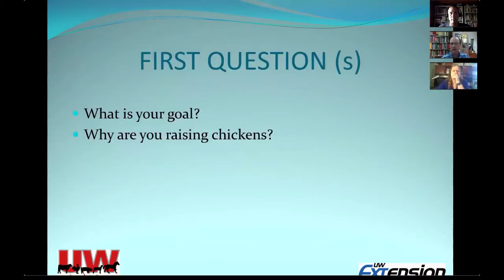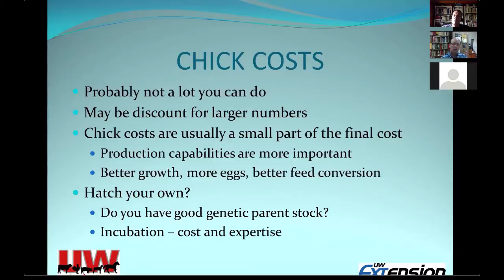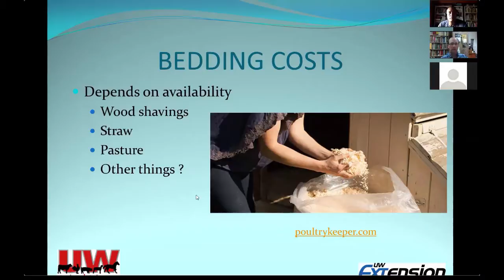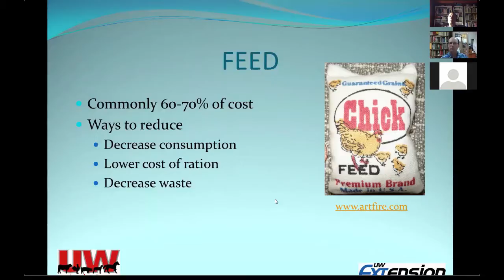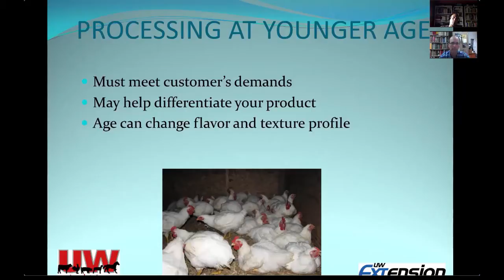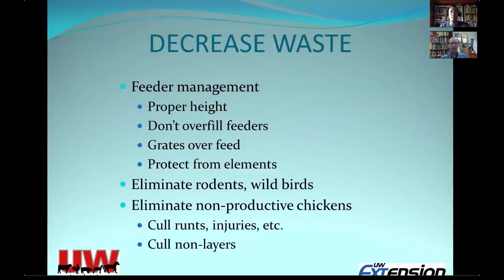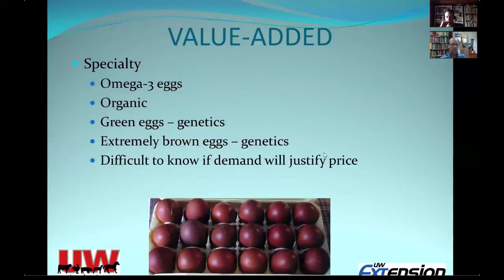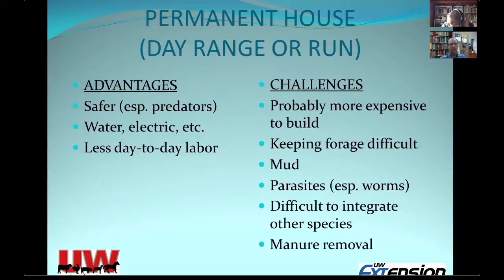Money Wasters In Poultry Production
The bottom line of sustainable poultry production is to produce a safe, healthy product with minimal costs. There are little things that can increase costs above what they can be. Ron Kean from the University of Wisconsin will discuss some of these money wasters and provide opportunities to reduce production costs.